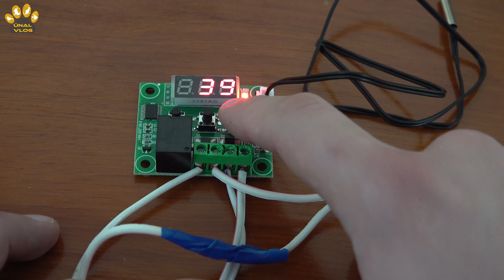Şişeden Kuluçka Makinesi Yapımı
Su Şişesi , termostat, ampul kullanarak yaptığım kuluçka makinesini , sizlerinde yapabilmesi için daha detaylı bir anlatımla göstermeye çalıştım. Sizlerde basit malzemelerle bu makineden yaparak tavuk, ördek , bıldırcın gibi canlıların yumurtasından civciv çıkarabilirsiniz. Kuluçka makinesi nem ve sıcaklık ayarını videodaki gibi yaparbilirsiniz.